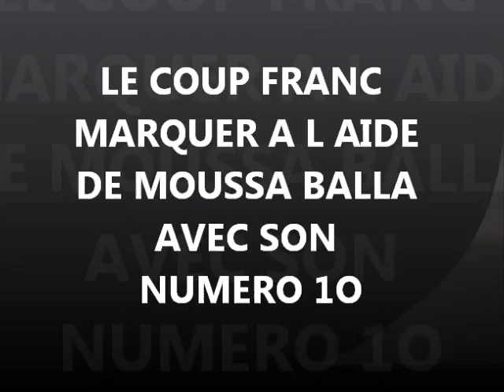MOUSSA BALLA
TUNISIE AVEC ( USMO ) DE MONASTIR